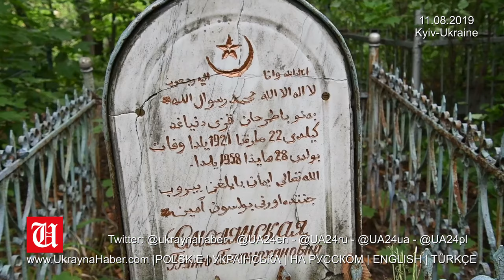NO COMMENT | Muslims in Ukraine celebrated the start of Eid al-Adha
Millions of Muslims around the world are celebrating the Eid al-Adha religious holiday on Sunday.

Ahmed Tamim, mufti of Ukraine, prays in Ar-Rakhma mosque on Kurban-Bayram holiday, the first day of Eid al-Adha, in Kyiv on  Aug. 11, 2019.

The day is marked with the sacrifice of an animal, usually a goat, sheep, or cow, and the distribution of the meat among neighbours, family members, and the poor.

Muslims in Ukraine celebrated the start of the Eid al-Adha holiday on Aug. 11, 2019, by gathering at their local mosque for the Kurban-Bayram, a day which marks the start of their sacred holiday, also known as the Feast of Sacrifice. The holiday honors the willingness to sacrifice in service to God and is marked by hundreds of millions of Muslims around the world.